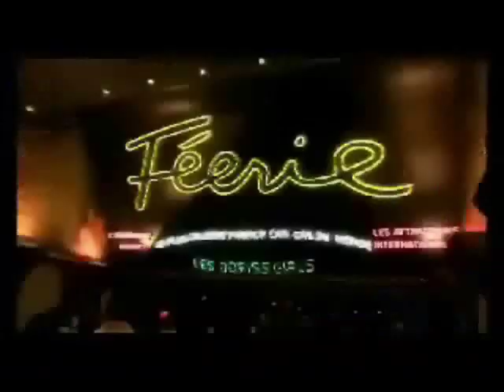HOTEL FM - CHANGE - EUROVISION 2011ROMANIAN PRESELECTION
Gabriel Baruta : composer / backing vocals - Lyrics by :Alexandra Ivan - Lead vocalist : David Luke Michael Bryan - Drums : Alex Szus

TVR, the Romanian national broadcaster, organised a special press conference at Bucharest's Howard Johnson Hotel. The main topic of the discussions was, of course, the national selection for next year's Eurovision Song Contest.

The thirteen acts that will grace the stage of Romania's national selection are the following : 1. Hotel FM - Change (Gabriel Baruta)
2. Directia 5 - Cinema Love (Marian Ionescu)
3. Laurentiu Cazan - We Can Change the World (Laurentiu Cazan)
4. Bogdan Dima - Bang Bang (Mihai Alexandru)
5. Elena Laeticia Moisescu - Dreaming of You (Play & Win)
6. Dan Helciug - My Facebook Girl (Dan Helciug)
7. Dragos Chircu & Anthony Ikwuagwu Uchenna - Open Your Eyes (Cristian Faur)
8. Jakab Noemi, Miciu Elena & Stamiloiu Cristina - Take Me Down (Alexandru Berehoi, Sergiu Gelu Ene)
9. Blaxy Girls - It's so Fine (Costi Ionita)
10. Adrian Cristescu - One by One (Adrian Cristescu)
11. Dalma Kovacs - Song for Him (Liviu Elekes)
12. Silvia Stefanescu - I Can't Breath Without You (Elvin Dandel)
13. Claudia Cream - I Want U To Want Me (Andrei Filip, Johan Kjell Fransson, Pontus Mats Assarsson, Mikael Tim Larsson, Tobias Lundgren Lars

The draw for the running order will take place on November 20th at TVR's headquarters via Marina Almasan-Socaciu's TV show, Ne vedem la TVR! Johnny Logan, also known as Mr. Eurovision will be the special guest of the evening.